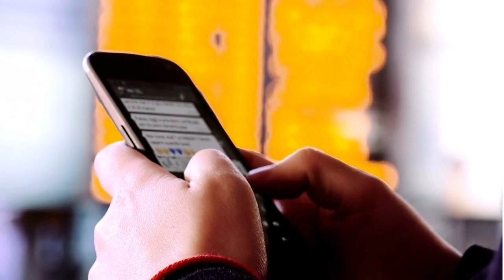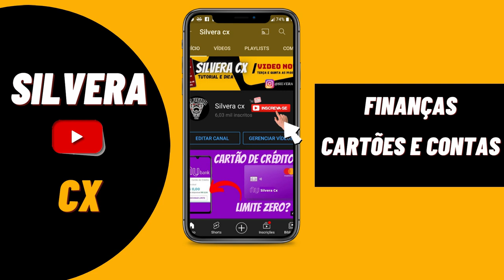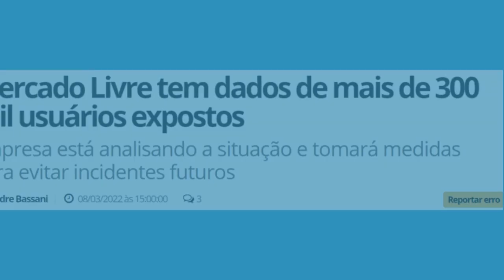🔴CUIDADO! AUMENTO DE LIMITE NO CARTÃO MERCADO PAGO PELO WHATSAPP, SERÁ SE É VERDADE? OU SERÁ GOLPE?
MERCADO PAGO LIBERANDO LIMITE DO CARTÃO DE CRÉDITO E MERCADO CRÉDITO PELO WHATSAPP. SERÁ SE É VERDADE? OU SERÁ MAIS UM GOLPE?? VOU TE EXPLICAR E TE DAR ALGUMAS DICAS DE SEGURANÇA, ENTÃO VEM COMIGO...